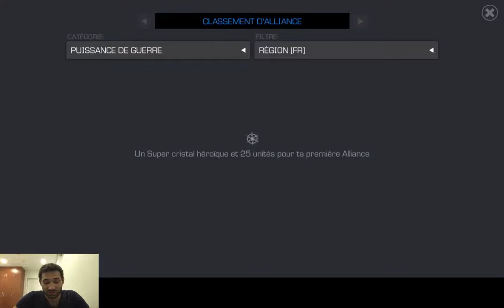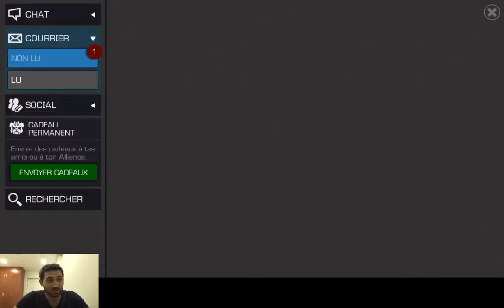RECOMPENSE GA S6 - MARVEL TOURNOI DES CHAMPIONS